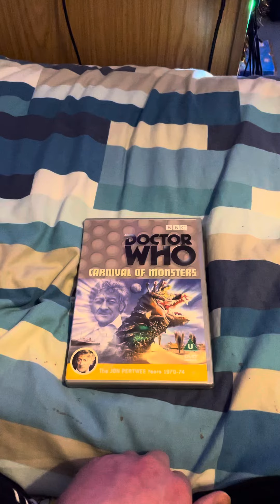Opening To Doctor Who Carnival Of Monsters 2002 UK DVD